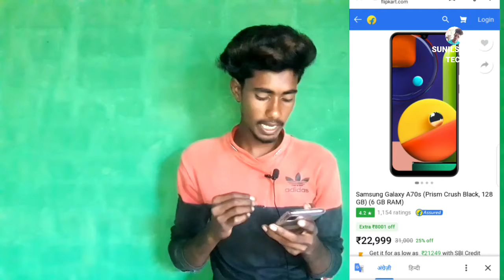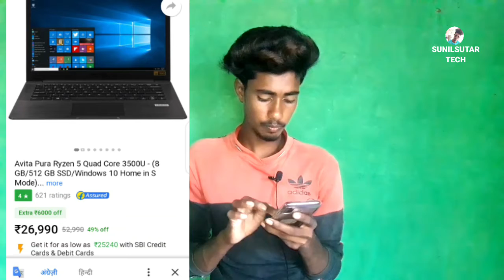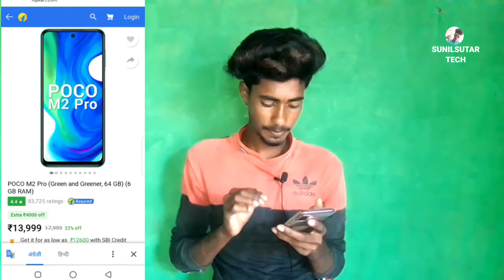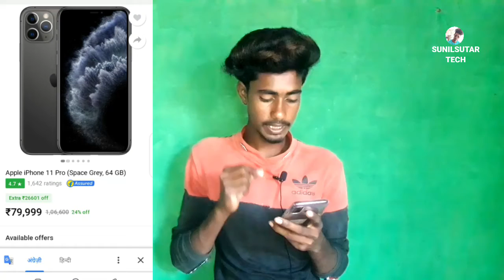big billion days flipkart 2020|| best top 10 dials||sunilsutar tech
hy
hamne is video me bataya ki
abhi chal rha hai flipkart par
the big billion days
best dials hai jisame ke.bare me bataya he

flipkart best dials
mobile phone flipkart sells
leptop big billion days flipkart 2020 sells
big billion days best offer

thenks whaching my video